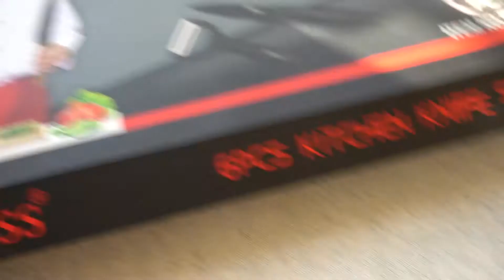Como hacer un cuchillo de papel. Cuchillo de origami paso a paso - Armas de papel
¡Hola chicos! Hoy les muestro cómo hacer un cortapapeles.